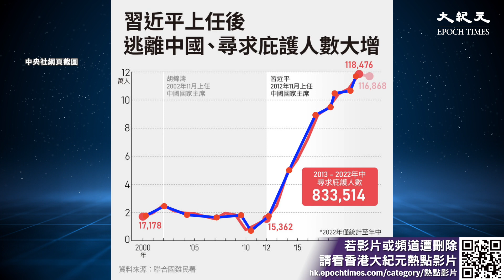近日一條網絡流傳的影片，直擊中國人偷渡美國的過程，引發熱議。有偷渡者表示，他是從香港離境開始他的逃亡路線。